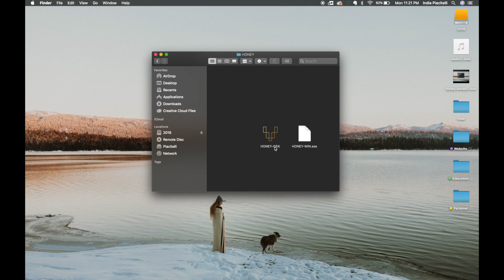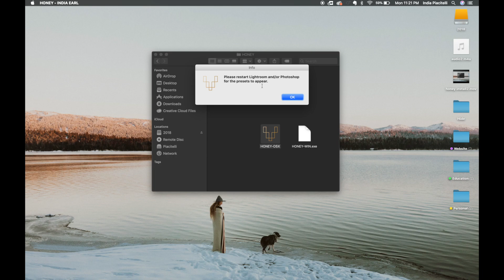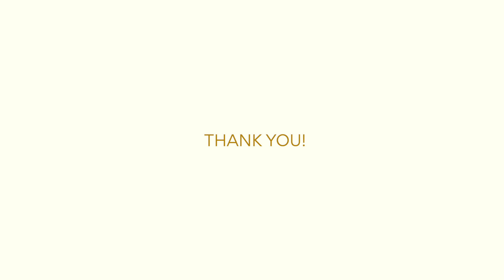Honey Preset Installation Tutorial